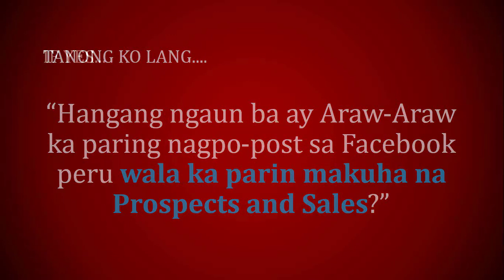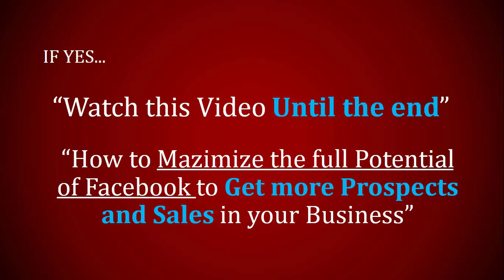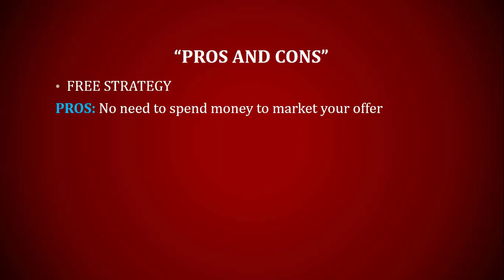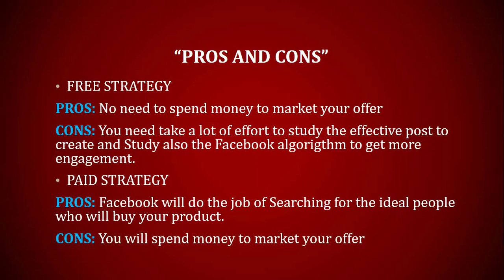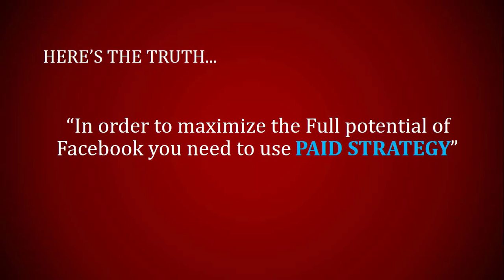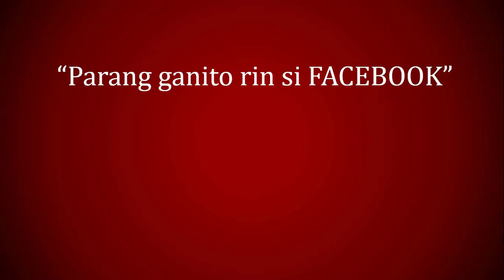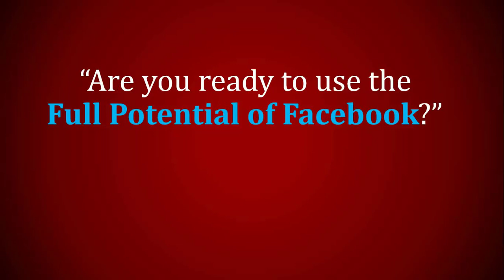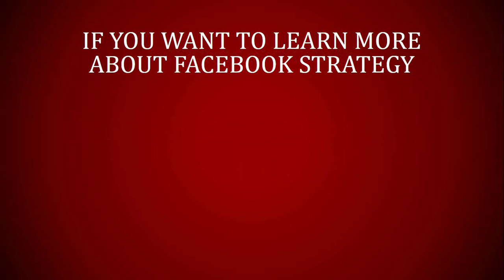🔴Get More Prospects and Sales sa Facebook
Paano magkaroon ng maraming prospects and sales sa Facebook

FREE  RECOMMENDED TRAINING:

LEARN HOW TO BUILD ONLINE BUSINESS

LEARN FACEBOOK MARKETING

-Discover How To Get Unlimited Prospects & Customers From Social Media 24/7 On Autopilot
...WITHOUT Losing Money OR Wasting Big Budget On Ads

The Proven Formula How To Get New Leads And Customer Everyday  Without Harassing Anyone and Being Rejected by your Prospects

PRODUCT:

Lean How to Automatically Get Prospects and Sales for Your Business in As Little As 5 Days or Less
    …even if you Hate Selling and Talking to Anyone.